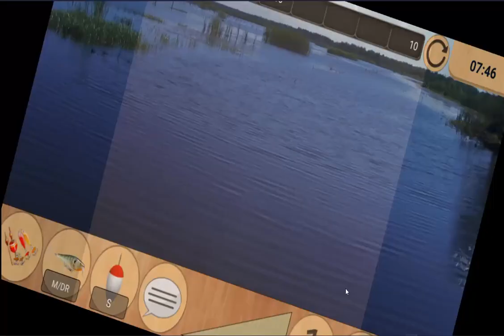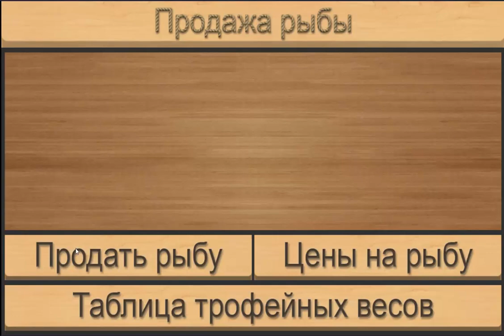Реальная рыбалка игра на Android #6 САМЫЙ БОЛЬШОЙ КАНАЛЬНЫЙ СОМИК В ИГРЕ